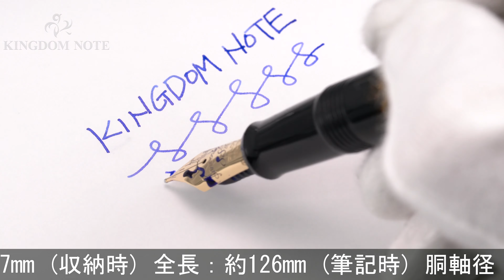PILOT パイロット 万年筆 創立88周年記念 仁王 中字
2006年880本限定研出高蒔絵で一対の仁王像が優美に、力強く描かれています。

本体材質：黄銅に研出高蒔絵
ペン先材質：18金
字幅：中字
機構：カートリッジ、コンバーター両用式
全長：約126mm (筆記時)
胴軸径：約12mm
キャップ径：約14mm (クリップ除く)
最大径：約20mm (クリップ含む)
重さ：約38g
付属品：元箱一式/コンバーター